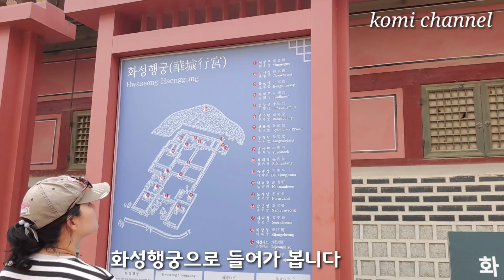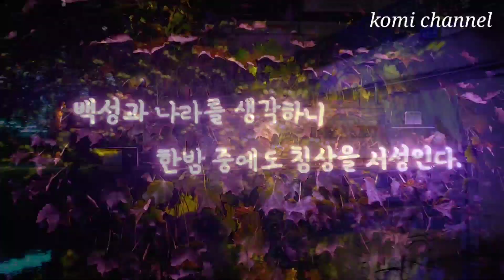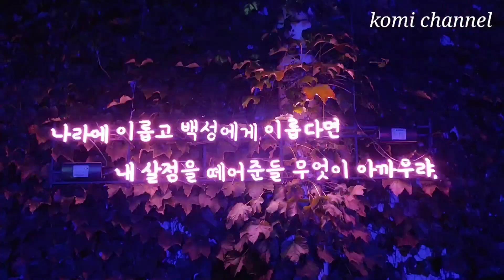수원화성 빛 축제.거리행진.체험행사.성곽산책로.유네스코세계문화유산.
유네스코 세계문화유산 수원화성.

안녕하세요~ 꼬미입니다^^
이번에는 유네스코가 지정한 세계문화유산 '수원화성'을 다녀왔습니다.

장안문 성곽위로 올라가 둘레길을 걸었습니다.  위에서 보니 화성이 주변의 자연환경과 조화를 잘 이루고 있었고 그래서 더욱더 아름다운 경관을 느낄 수 있었습니다.

공심돈은 속이 빈 돈대라는 뜻이며 내부에는 군사들이 머무는 숙소도 있으며 네모난 구멍은 군사들이 화포를 사용해 공격할 수 있는 총구멍이랍니다.

여러가지 체험놀이도 있었으며 운좋게 보게된 임금님의 거리행진은 신기하고 재밌었어요.

등불축제인 '정조 미래의 빛' 과 '화성과 바람과 빛과 시'는 거의 환상적이었어요.
여러가지 색이 합쳐지면 이렇게 아름다운 환상의 빛을 낼 수 있구나~ 라는걸 처음으로 확인했습니다.

방화수류정과 용연을 구경하고 야경을 보며 성곽길을 걸었어요. 참 신기하고 묘한 기분이 들었습니다.

방향감각이 없는터라 계속가면 나가는 길이 나오겠지~라고 생각하고 앞으로만 계속 걸어갔어요~ㅎㅎ
근데 앞으로 걸어갈수록 큰소리와함께 음악이 흘러나왔어요.
폐막식 리허설을 하고있었어요.
와~ 게 탔습니다^^

공연과 함께 마지막에 하늘에서 터지는 폭죽소리에.
와~ 영화 "웰컴투동막골"을 상상할 수 있었어요~ㅋㅋㅋ

봐주셔서 감사합니다~ 행복하세요♥